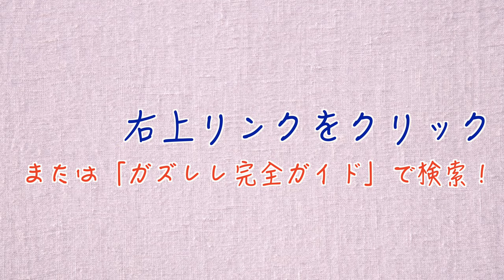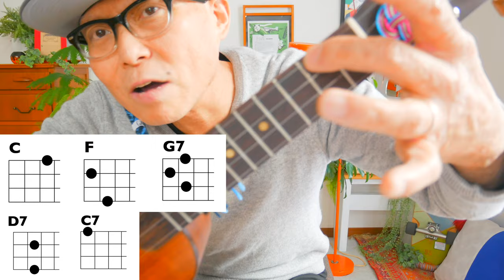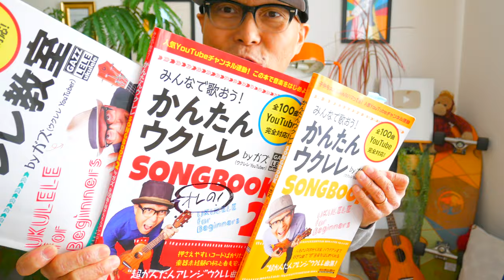【2021年改訂版】カイマナヒラ / Kaimana Hila《ウクレレ 超かんたん版 コード&レッスン付》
・初心者Ver 2:01　・かっこいいVer 19:52